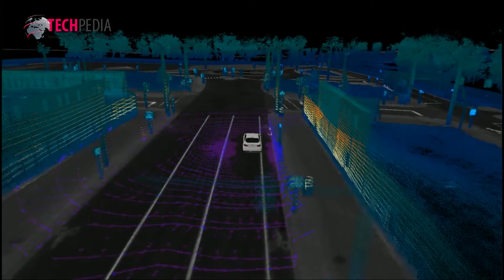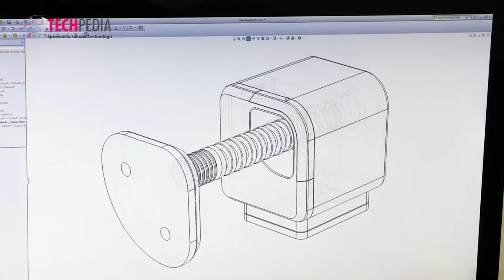Výber technologických zaujímavostí - Techpedia NEWS 36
V krátkom video bloku vám prinášame technologické zaujímavosti a inovácie, ktoré si pre nás prichystali vedci, vývojári a výrobcovia z celého sveta. Viac na